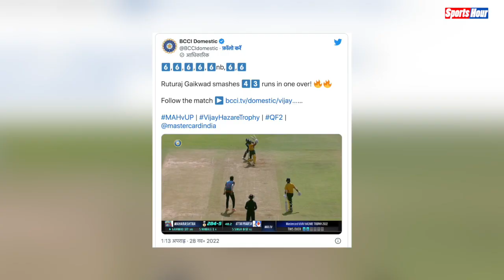6 गेंदों पर 77 रन, जानिए क्रिकेट के इतिहास में सबसे मंहगा ओवर कब फेंका गया था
एक युवा भारतीय खिलाड़ी ने जो क्रिकेट की दुनिया में रिकॉर्ड बनाया है वो इतिहास बन गया है। जिसे तोड़ पाना नामुमकिन जैसा है। और अगर ये रिकॉर्ड टूटता है तो किसी चमत्कार से कम नहीं होगा। तो चलिए उस रिकॉर्ड के बारे में अब बता देते हैं। दरअसल भारतीय क्रिकेटर ऋतुराज गायकवाड़ ने विजय हजारे ट्रॉफी के क्वार्टरफाइनल में एक ही ओवर में 7 छक्के लगाने का रिकॉर्ड अपने नाम कर लिया है।

Producer- Neyaz